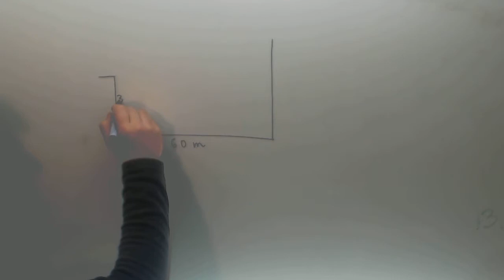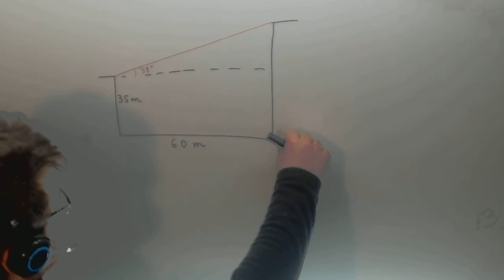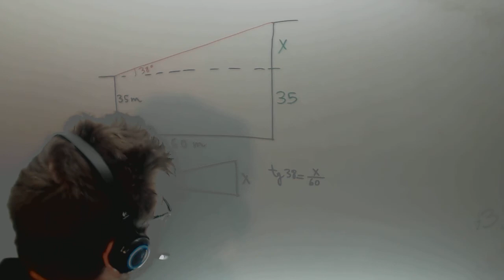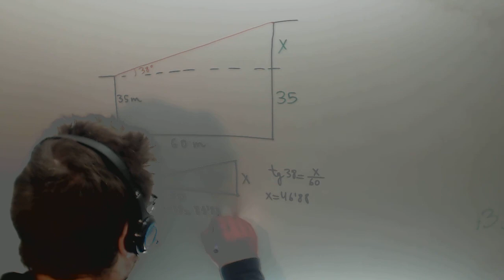Trigonometria Edificios Examen Acceso Ciclos Formativos Grado Superior Academia Usero Estepona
Trigonometria Edificios Examen Acceso Ciclos Formativos Grado Superior Suscríbete a nuestro canal en Youtube para ayudarnos a seguir creciendo Academia Usero en Estepona, el centro de formación con más vídeos en Internet del Mundo presenta